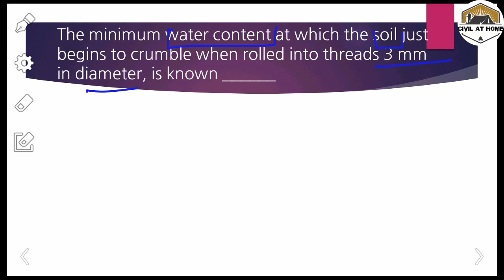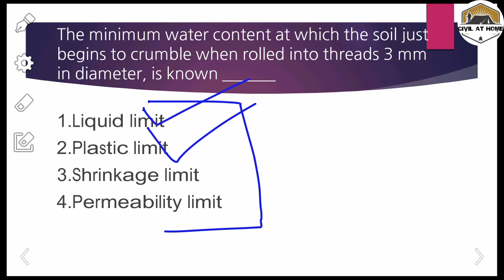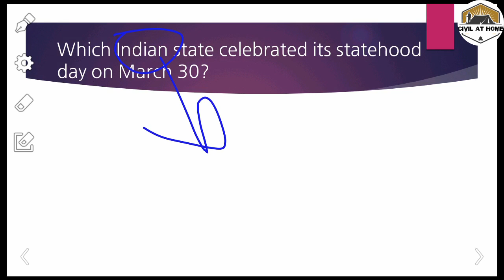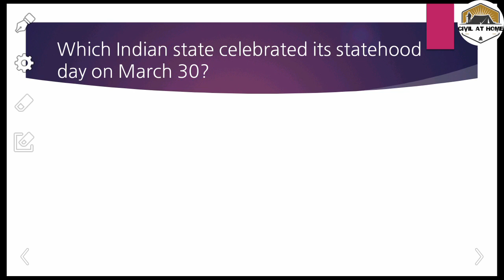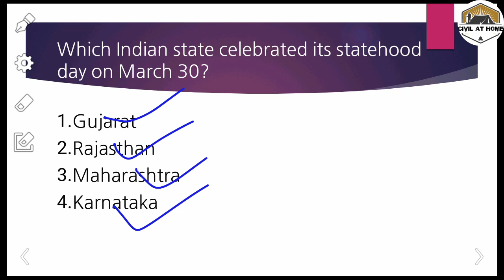Best MCQ Questions tricks for all | MCQ preparation trick | Civil at home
best mcq trick | learning trick for mcq | smart study trick | civil at home

Soil mechanics lectures :-

Soil mechanics lectures :-